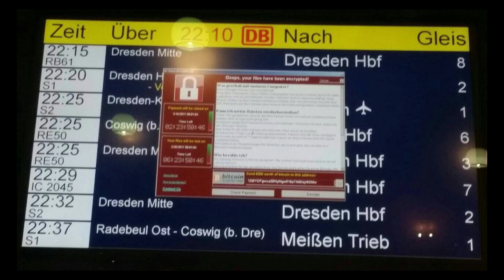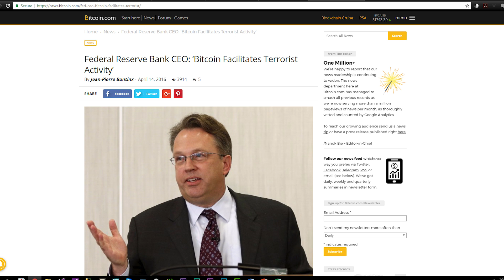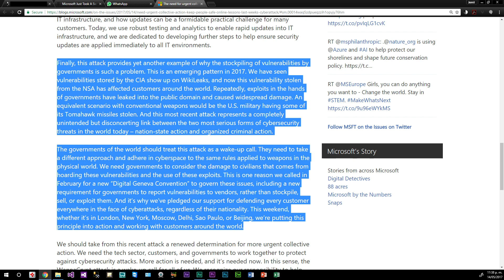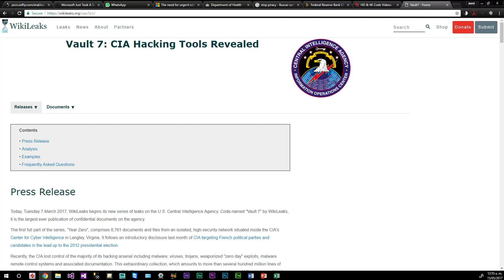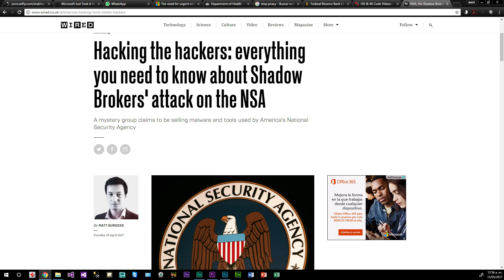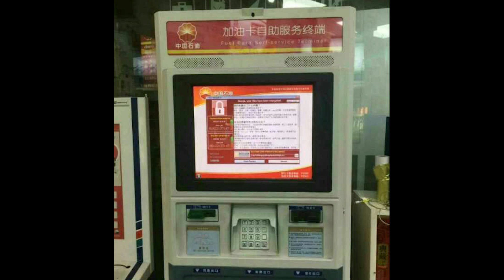La importancia del ransomware WannaCrypt y lo que viene, como pueden hackear tu maquina y robarte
El 12 de Mayo de 2017 se activó un nuevo ransomware que literalmente tiró a la compañía de celulares española “Telefónica” misma que opera en México bajo la marca Movistar. También afectó seriamente al servicio de salud en Reino Unido. Todo esto sin mencionar los miles de casos independientes, por lo que redactar un listado sería poco práctico… Lo importante es entender que este ataque fue de una magnitud considerable y es importante prestar atención, ya que esto se va a hacer más frecuente.

El ransomware es un tipo de virus informático que literalmente secuestra tus archivos, los codifica con un nivel de encriptación que hace prácticamente imposible recuperarlos por tu cuenta; entonces te pide una suma considerable de dinero para darte acceso a una herramienta que te devolverá tu información.

La transacción puede ir desde unos cientos de dólares hasta los miles y sólo se puede realizar a través de la criptodivisa BitCoin, perdiendo de esta manera la capacidad de rastrear a quien recibe el pago. Esto es un punto clave en el objetivo de este artículo, pues desde hace tiempo se ha intentado desvirtuar a esta divisa digital mediante la idea de ser una nueva forma de financiar el terrorismo o ciberterrorismo, tal y como lo expone una publicación de la OTAN en 2014, desde entonces, numerosas declaraciones por parte de gobiernos y agencias federales han atacado al BitCoin, incluso el CEO del FED en 2016 afirmó que esta criptodivisa favorece el terrorismo. En mi opinión, este ataque (como muchos otros) pudo ser orquestado con el fin de manchar la reputación del BitCoin una vez más ligándola con ataques cibernéticos, hackers y cualquier otra cosa obscura que se les ocurra… Al final nada detendría a un banquero de decir: Si no existiera bitcoin, esto no pasaría; ya que con cualquier otro método convencional de pago sería posible rastrear al receptor. La naturaleza descentralizada en el manejo del BitCoin y su crecimiento exponencial en valor le resta poder a los bancos y a los gobiernos, realmente es una amenaza para su sistema financiero esclavista y no me extrañaría que uno de sus siguientes pasos sea declararlo como ilegal.

Ahora, ¿Porque digo que esto será cada vez más común?

Como muchos sabrán, WikiLeaks liberó en Febrero de 2017 una colección de herramientas e información que la CIA utilizaba en su división de seguridad cibernética. Esta colección conocida como Vault7 contenía documentos y código para sacar provecho de vulnerabilidades en el sistema operativo más usado en computadoras: Windows de Microsoft. Y si, Windows es el sistema operativo MAS USADO EN EL MUNDO, ya que no es correcto contar Android como sistema operativo cuando se habla de PCs. Poco tiempo más tarde, el grupo de hackers conocido como Shadow Brokers también compartió un set de herramientas usado por la NSA, esto sucedió después de no tener éxito al intentar comercializarlo en la DarkWeb.

Lo cierto es que un sinnúmero de individuos o grupos sin la capacidad técnica para programar un ransomware ahora tiene a su disposición de forma gratuita o pagada una serie de “Kits” al estilo de “Hágalo usted mismo” para hacer su propio virus o malware. Esto aumenta de manera exponencial la probabilidad de que se generen nuevas variantes cada día.
Hoy, cuando gran parte de nuestra vida esta basada en el mundo digital, esto es de particular importancia. Por eso es imprescindible educarnos en seguridad informática. Tal vez muchos de nosotros no tenemos la capacidad o el tiempo para adentrarnos en estos temas, sin embargo una cosa es segura: Si no hacemos el esfuerzo, tarde o temprano nos vamos a arrepentir.

Síguenos

Gana Dinero con tu canal de YouTube